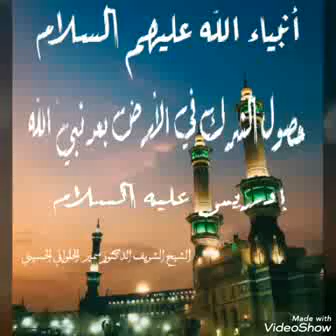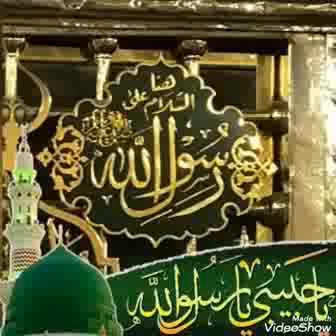أنبياء الله عليهم السلام - حصول الشرك في الأرض بعد نبيّ الله إدريس عليه السلام.